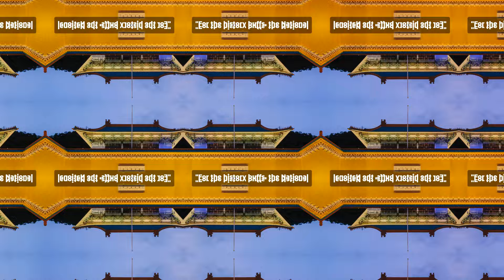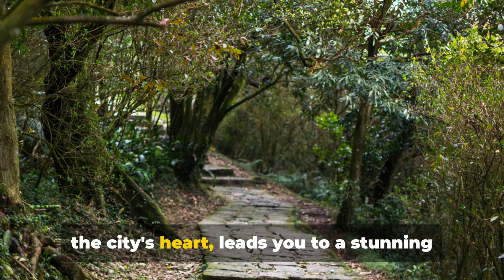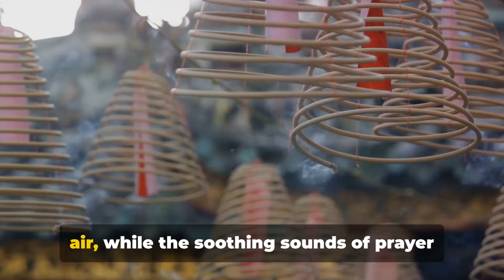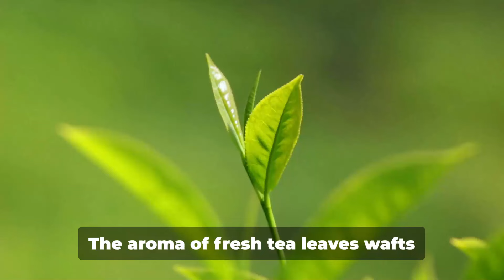Taipei Taiwan: 13 BEST Things To Do In 2024 (Travel Guide)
Taipei, the capital of Taiwan, is a bustling metropolis known for its blend of modernity and tradition. Dominating the skyline is Taipei 101, once the world's tallest building, offering panoramic city views. The city is rich in cultural landmarks, such as the National Palace Museum, which houses an extensive collection of Chinese art, and the historic Longshan Temple. Taipei's night markets, like Shilin and Raohe, are famous for their street food and vibrant atmosphere. The city also boasts lush green spaces, such as Yangmingshan National Park and the serene Beitou hot springs. Taipei's dynamic mix of innovation, history, and natural beauty makes it a captivating destination.